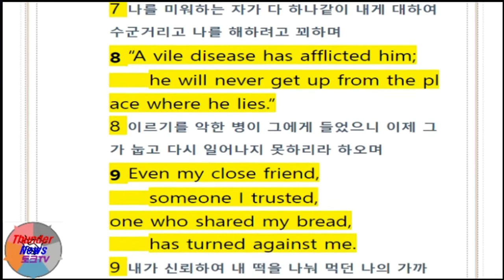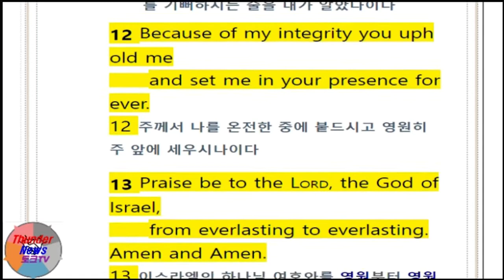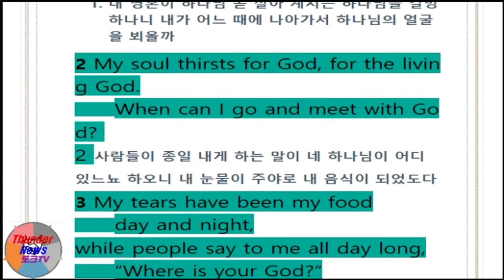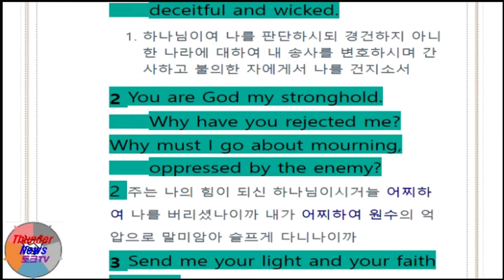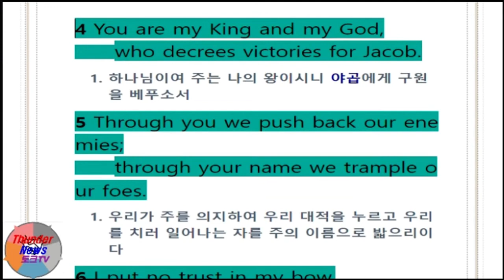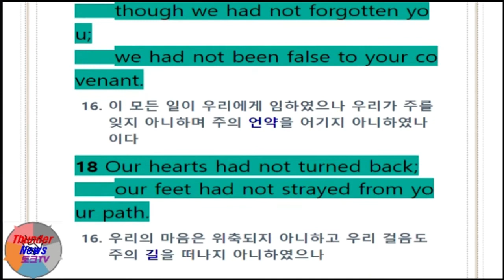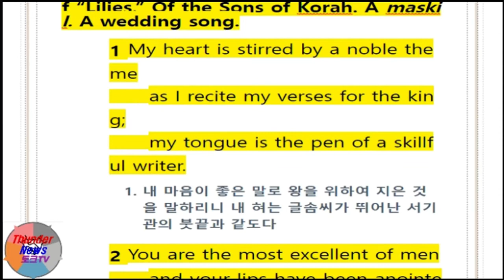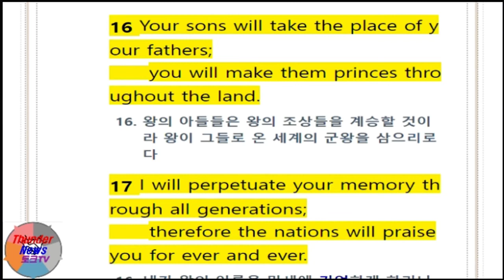All English Bible/ Psalms 41-46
66 books of the English Bible - Listening to Psalms 41-46 repeatedly with the voice of native speakers - Raising the ability of English while shadowing ~ It is more effective to study after reading the Korean version first.

영어성경 66권중 Psalms(시편) 41-46장을 네이티브 스피커의 음성으로